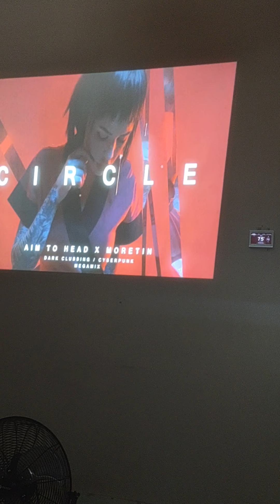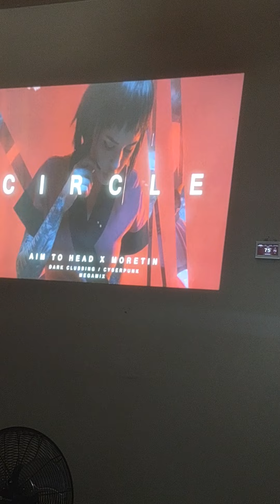March 5, 2022